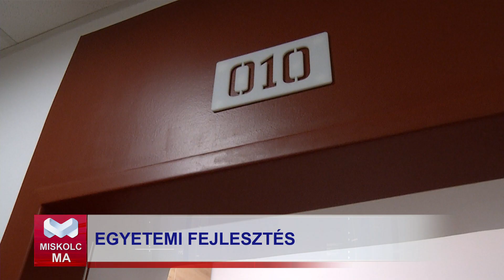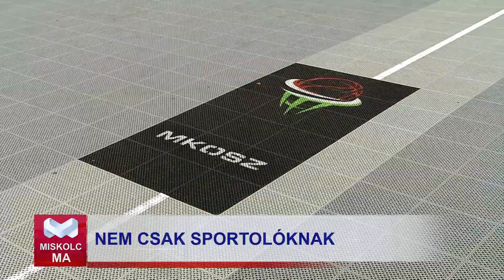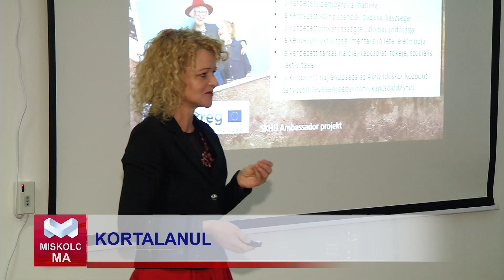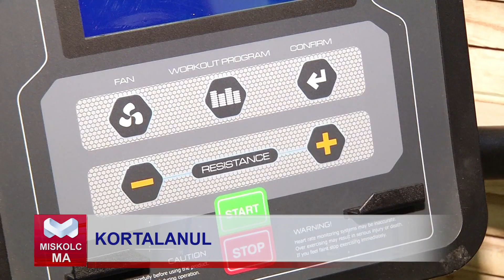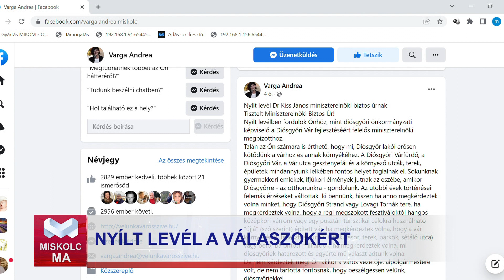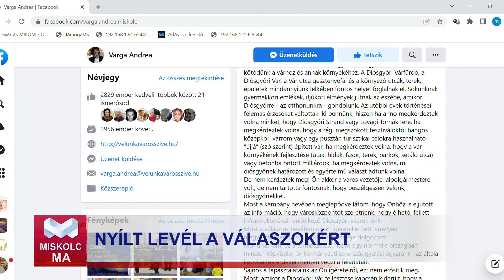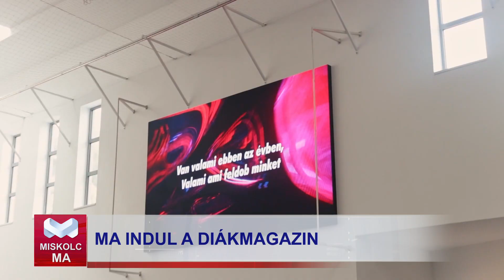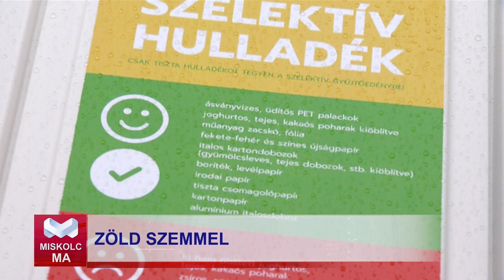Miskolc Ma 2022.03.31.